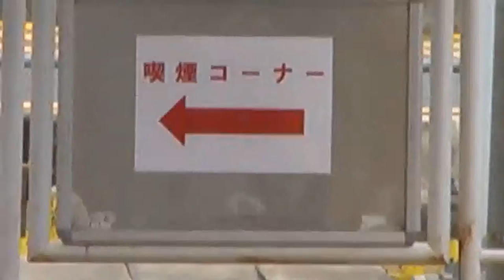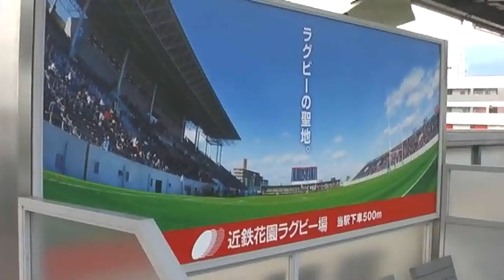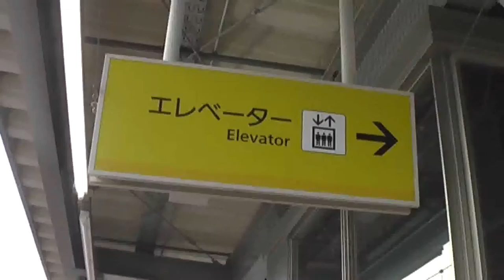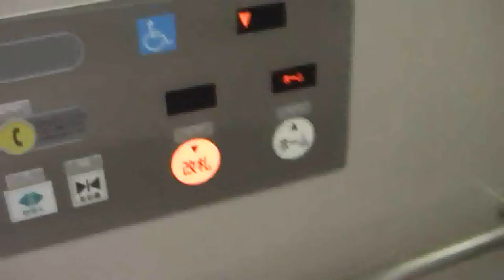ツバメ 巣立ちの準備 奈良県北部 Preparations for leaving the nest of the swallow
巣立ちの準備をするツバメたちです。鉄道の電線鉄橋の上にたくさん集まっています。近くの木々まで飛んではまた戻ってきています。若いツバメたちが飛ぶ練習をしているのがわかります。

Preparations for leaving the nest of the Japanese swallow at Nara in Japan

■飼育員さんを困らせる キングペンギン King Penguin